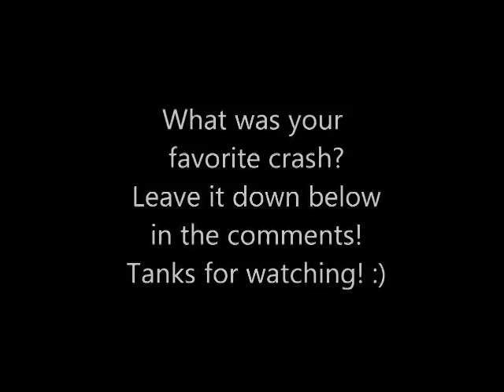Superbike 1998 - All Crashes From Misano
Every race includes tears of victory, but (un)fortunately from disappointment too.